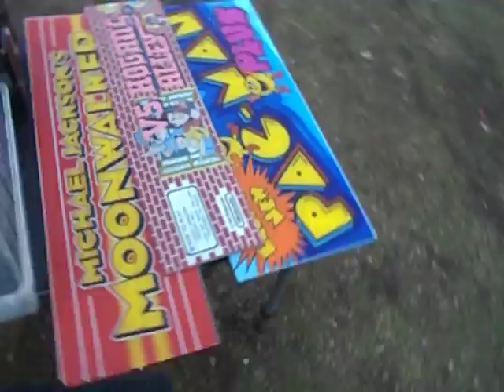Frank Vincent Marina Flea Market, Kearney NJ Set Up - 3/24/2013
This is how I set up my Space up and the stuff I was selling today.